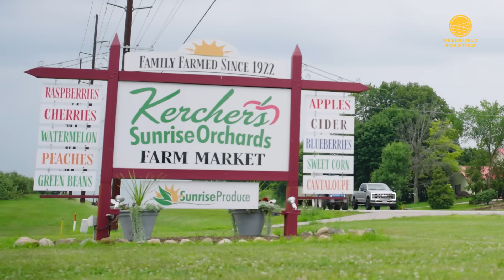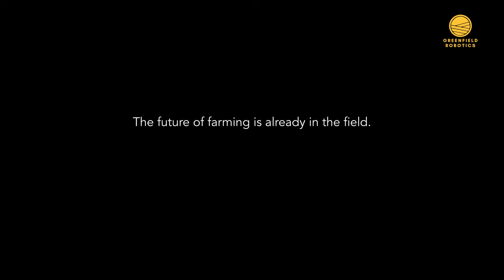Greenfield Robotics and Kercher's Orchard Sunrise Produce Testimonial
From the fields of Goshen, Indiana to the shelves of Whole Foods — hear directly from Kercher’s Orchards Sunrise Produce about their journey with Greenfield Robotics. 🌱🤖

With the help of our autonomous robots, they produced robot-weeded sweet corn, grown with reduced reliance on chemicals, and shipped it straight into Whole Foods stores.

This is more than a harvest. It’s proof that technology, tradition, and sustainability can work hand-in-hand to bring cleaner, smarter food to consumers.

👉 Learn more about Greenfield Robotics and how we’re building the future of farming